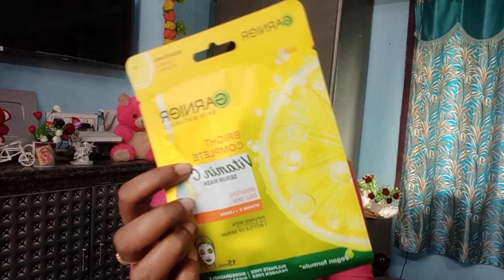2 నిమిషాల్లో clear skin ఎలా అనుకుంటున్నారా?|amazon haul|cash on delivery||easy returns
మీకోసం ప్రైస్ తక్కువ క్వాలిటీ ఎక్కువలో ఎన్ని కొన్నానో?||amazon haul||cash on delivery||easy returns

Buying Links :

1.  rangita Women 100% Cotton Pink Zari Tape Placket Knee Length Straight Kurti_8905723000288

2.  Zeneme Jewellery Set Sparkling CZ Diamond with Leafy Design Necklace Set For Women and Girl

3.  Mamaearth Vitamin C Face Wash with Vitamin C and Turmeric for Skin Illumination - 100ml

4.  Acnos Luxury Analogue Women's Watch(Black Dial Mens Standard Colored Strap)

5.  Hair Flare 2207 Hair Pin Accessories For Women Hair Pins For Wedding, Anniversary- Pack Of 8, White And Golden